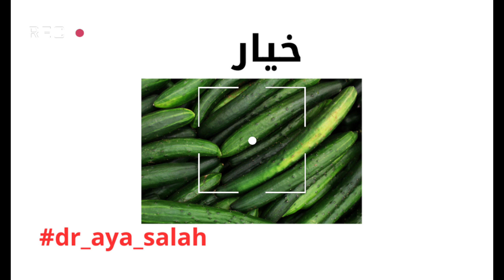10 أطعمة تقلل حرارة الجسم خلال موجه الحر 🥵